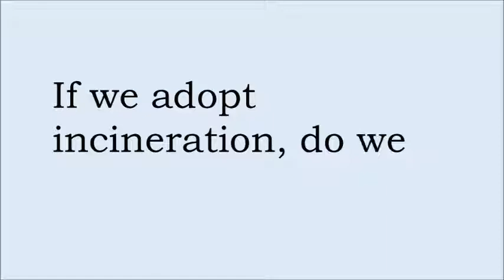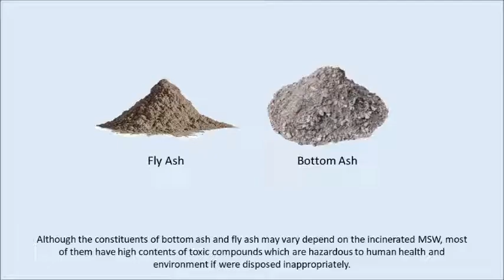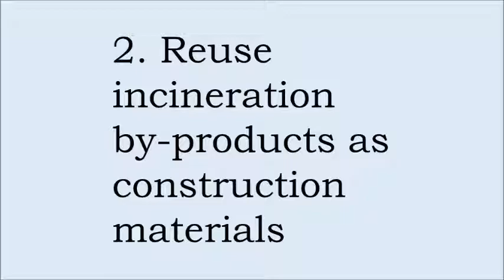EESD06 Reusing incinerator bottom ash as a construction material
Management of incineration by-products